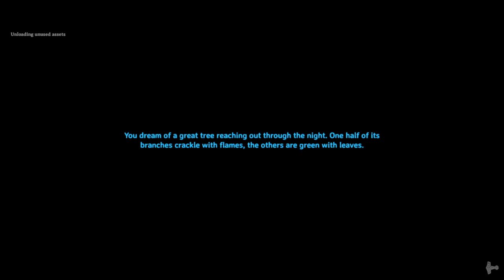Valheim - ep 12 gathering Ancient seeds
so we went exploring to get some Ancient seed to summon next boss

Rules
no dev commands
no mods
no portals